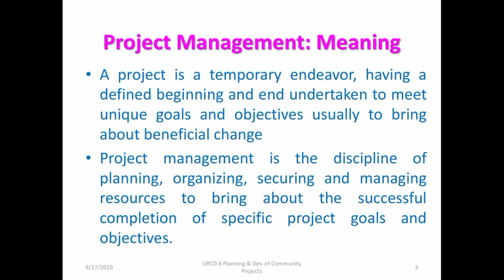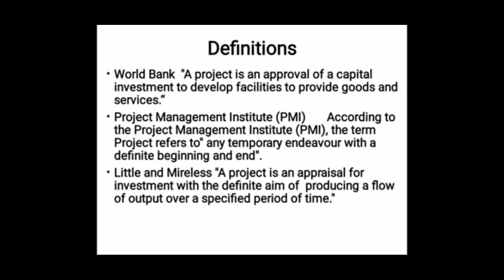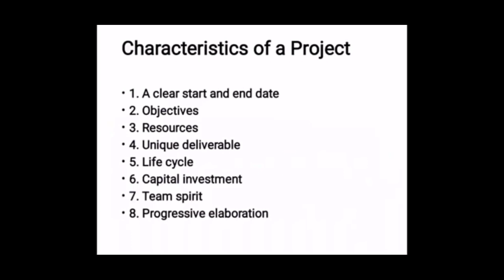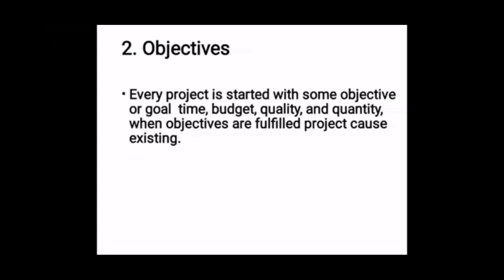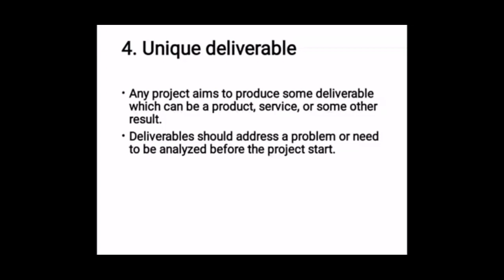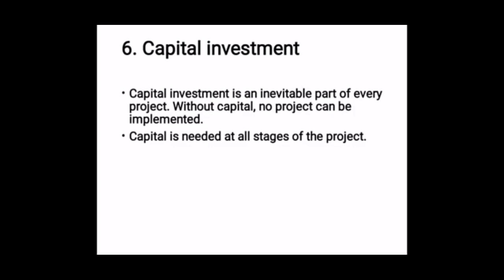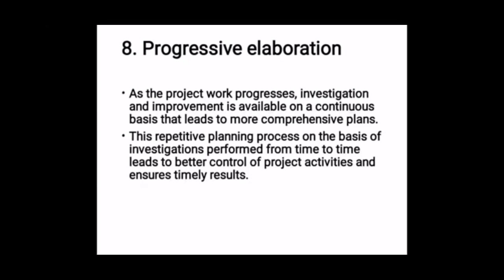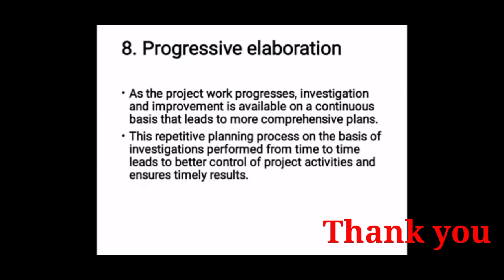Project management 6th sem BBA, INTRODUCTION 6.1